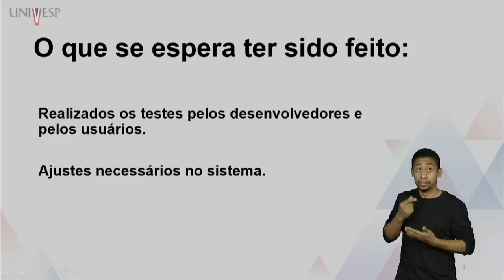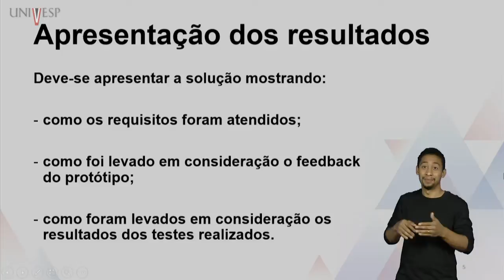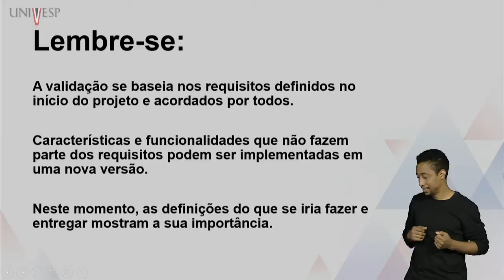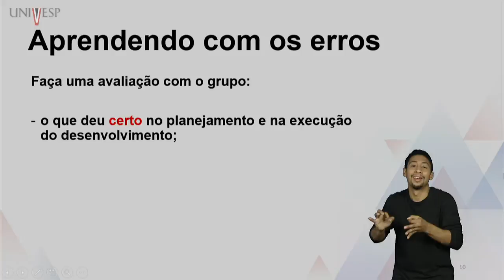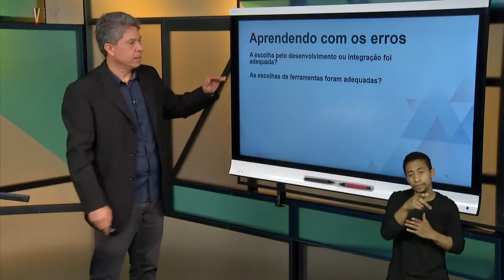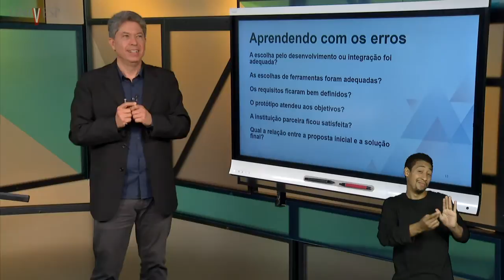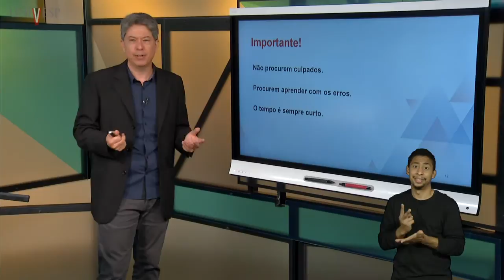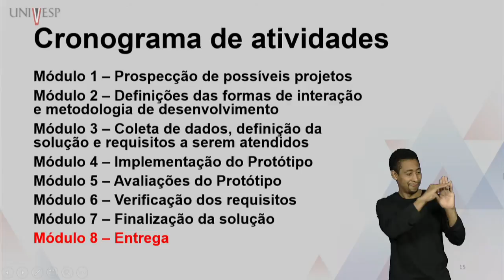Projeto Integrador para Engenharia de Computação V - Validação e apresentação dos resultados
Projeto Integrador para Engenharia de Computação V - Validação e apresentação dos resultados (LIBRAS)

Disciplina: Engenharia de Computação
Univesp - Universidade Virtual do Estado de São Paulo
Professor: Antonio Cesar Germano Martins